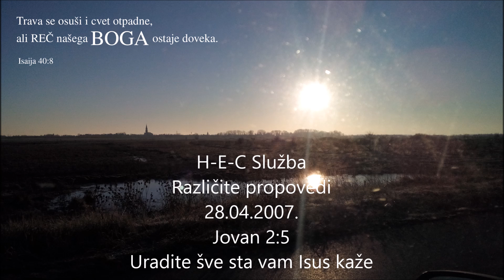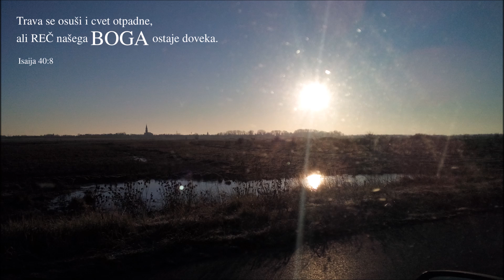H-E-C Služba 07) 28.04.2007. Jovan 2:5 Uradite sve šta vam Isus kaže